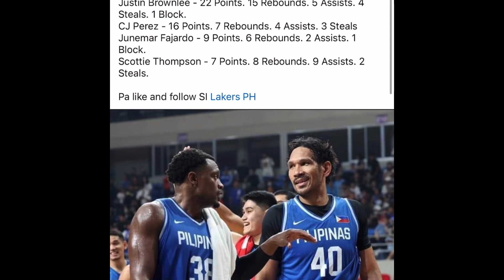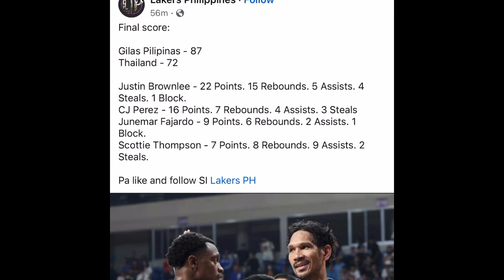Kai Sotto magaling na sa injury at Gilas 87 vs Thailand 72 panalo 2-0 na- Congratulation!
Kai Sotto magaling na sa injury at Gilas 87 vs Thailand 72 panalo 2-0 na - Congratulazioni!!!